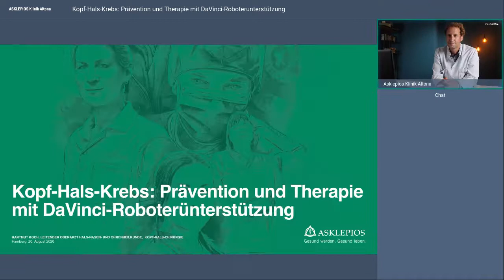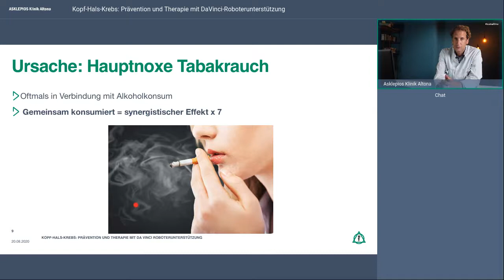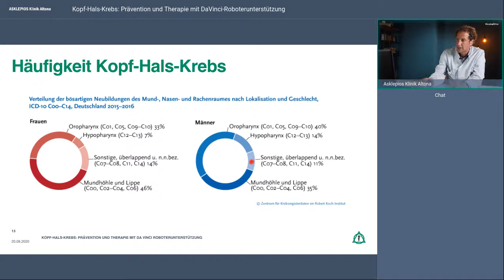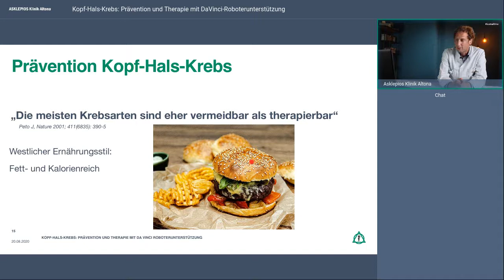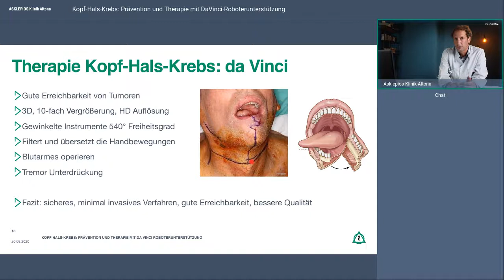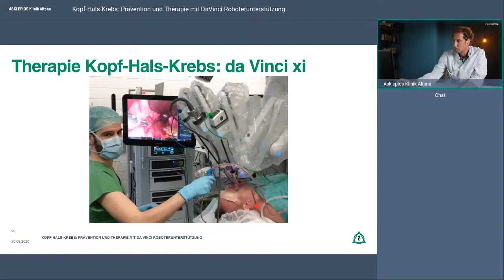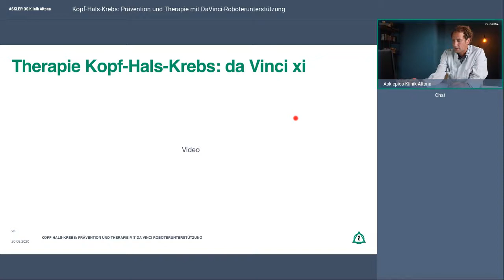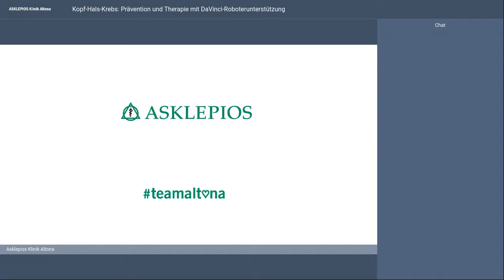Kopf-Hals-Krebs: Prävention und Therapie mit DaVinci©-Roboterunterstützung | Asklepios Klinik Altona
Tumorerkrankungen im Kopf- und Halsbereich sind für Betroffene und ihre Angehörigen ein harter Schlag – allein 18.000 Menschen erkranken in Deutschland jährlich an Schlund- und Rachenkrebs, doch die aktuelle Medizin bietet umfangreiche Behandlungsmöglichkeiten. Dr. Hartmut Koch erklärt, wie man sowohl vorbeugen kann, aber insbesondere, welche Behandlungsmöglichkeiten es gibt und wann und wie eine roboterassistierte Operation sinnvoll ist.

Referent: Dr. Hartmut Koch, Leitender Oberarzt Hals-, Nasen-, Ohrenheilkunde, Kopf- und Halschirurgie